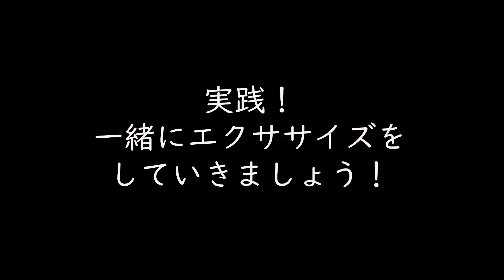『はあもに』理学療法士・白木先生おすすめ！簡単おうちエクササイズ！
雑誌『はあもに』第3号に掲載された「おうちエクササイズをしよう」を動画にて完全公開！
本誌で紹介できなかった運動のオプションも詳しく説明しています。

携帯、パソコンワークで姿勢が悪くなっていませんか？

なまった体をスッキリ解消！

 救世軍清瀬病院の理学療法士　白木美代子先生おすすめのエクササイズを紹介します

・基本の姿勢

・ひざ裏のばし体操

・首コリ肩コリ予防体操

・寝たまま体幹バランス

女性による女性のための雑誌『はあもに』発売中

年間3回発行

定価200円（税込、送料別）

こちらのリンクから雑誌の一部を見ることができます！

雑誌『はあもに』へのお問合せ・お申込みは、こちらまで

救世軍清瀬病院のホームページはこちらから